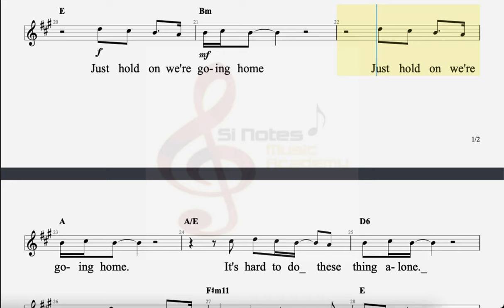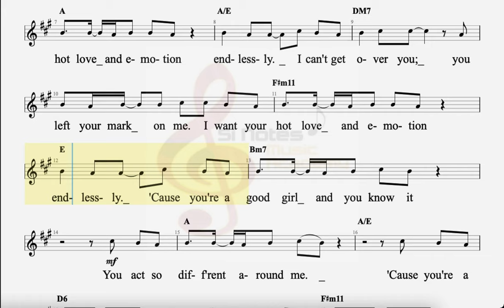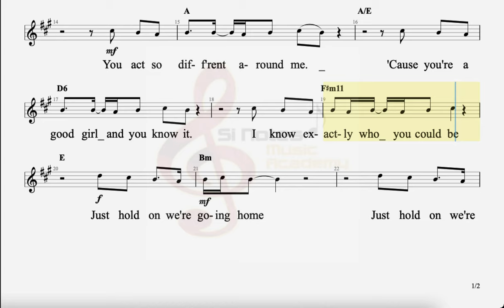Hold On, We're Going Home - Trinity Initial Vocals (Demo & Backing Track )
Hold On, We're Going Home - Drake